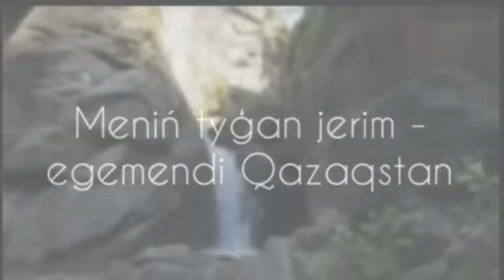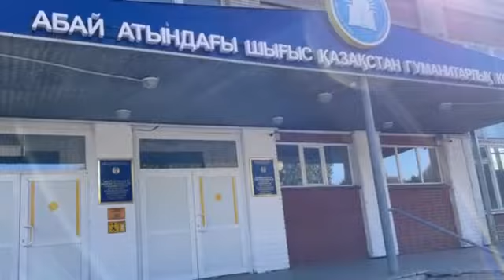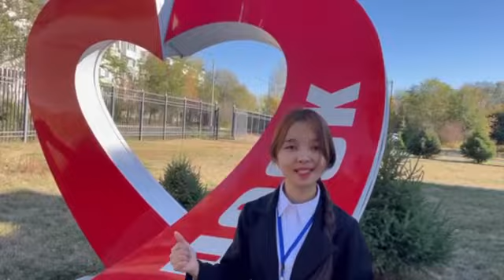Буктрейлер "Родная земля" - по произведениям казахстанских поэтов